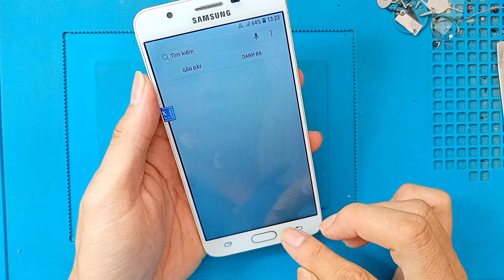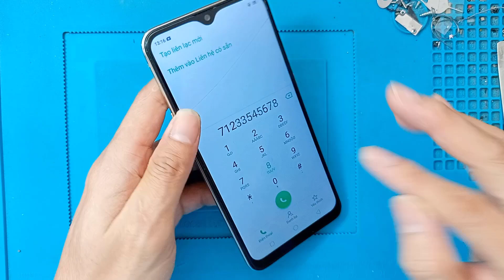Sáng sớm nhận nguyên lô máy sửa Samsung J7prime thay màn bể nặng quá